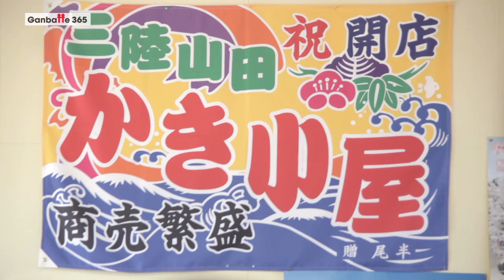037J 三陸山田復興かき小屋 No.1 [Ganbatte 365: 日本と世界が心をつなぐ]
おいしいカキ食べ放題！復興の出発点に。

岩手県山田町のカキは震災で壊滅的な被害を受けましたが、復興の出発点にしようと『三陸山田復興かき小屋』が去年１０月に開店しました。山田湾で採れた殻付きのカキをそのまま鉄板で豪快に蒸し焼きに。震災を乗り越えて育ったカキが食べ放題で味わえます。

『三陸山田復興かき小屋』
【住所】岩手県山田町船越9-270
【定休日】水・木（祝日の場合は営業）
【料金】大人（中学生以上）2,500円　小学生1,500円　制限時間40分　※ライス付き
【申し込み】完全予約制。前日までに要電話予約

※今シーズンのカキの提供は５月６日まで。